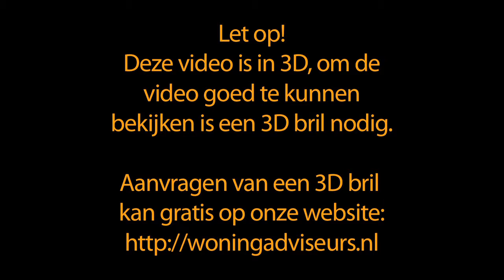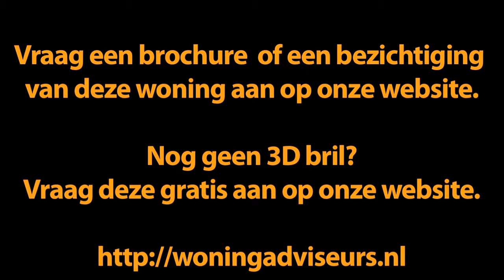Hilversum - Frederik van Eedenlaan 6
LET OP: Dit is een 3Droomhuis.

HALLO! HIER HILVERSUM...

Oorspronkelijk heette het Gooise Hilversum 'Hilvertshem'. Dat betekent zoveel als 'heem' (huizen) tussen de heuvels. Inmiddels kennen we Hilversum vooral als dé mediastad van Nederland, met een knipoog ook wel 'Hillywood' genaamd. Zowel voor- als achter de schermen heeft Hilversum veel te bieden met in het centrum veel gezellige winkels, restaurants, kroegen en theater.

De Nederlandse schrijver Frederik van Eeden kende het Gooi goed. Toen hij in 1932 stierf in zijn woonplaats Bussum, liet hij een oeuvre na met nu nog steeds bekende titels als "Van de koele meren des doods' en 'De kleine Johannes'. Frederik van Eeden leeft echter ook voort op een straatnaambord in het lommerrijke Hilversum Zuid.

De mooie, brede lanen met majestueuze bomen omlijsten de directe omgeving van de rustige Frederik van Eedenlaan. De woning zelf heeft een karakteristieke jaren '30 stijl met fantastische originele details als een kamer en suite en twee marmeren schouwen. Een heerlijk licht en ruim huis dat in uitstekende bouwkundige staat verkeert.

Wanneer je bij de voordeur over de drempel stapt, kom je in de vestibule en daarna in de hal die toegang biedt tot de trap naar boven, de deur naar de provisiekelder, het toilet en de ruime living met zijn geweldige details. Via de openslaande deuren wordt de tuin als het ware bij de benedenverdieping getrokken waardoor je nog meer vrijheid ervaart. De dichte keuken is voorzien van diverse inbouwapparatuur en geeft via de keukendeur vrije toegang tot de veelzijdige achtertuin.

Op de eerste verdieping bieden drie slaapkamers nachtelijk onderdak aan hun respectievelijke bewoners. Ook overdag heerst hier die prettige rust om bijvoorbeeld huiswerk te kunnen maken of een lekker bad te nemen in de praktisch ingerichte badkamer. Aan de achterkant van deze etage loopt een balkon over de hele breedte van het huis. Handig om je dekbedden te luchten of wellicht een gezellig zitje in te richten.

Op de tweede etage bevinden zich, naast de CV-ketel, nog een kamer met dakkapel en een zeer royale zolder met goede lichtinval via een dakkapel. Deze ruimte biedt alle mogelijkheden voor aanpassing naar bijvoorbeeld drie slaapkamers of twee slaapkamers en een extra badkamer. Laat je inspireren door de mogelijkheden die deze woning in zich heeft en creëer zo je thuis dat past als een jas om jou en je gezin.

De voorzieningen in Hilversum op het gebied van onderwijs en openbaar vervoer zijn prima geregeld. Voor je dagelijkse boodschappen bevinden zich winkels op loop- of fietsafstand. Met de auto ben je vanaf de Frederik van Eedenlaan binnen 5 minuten op de rondweg en de bushalte ligt om de hoek op de Gijsbrecht van Amstelstraat. Binnen 5 minuten fietsen ben je op de hei of in het bos. De Loosdrechtse Plassen zijn ook dichtbij.

... BEN IK IN BEELD?

Indeling:
Begane grond:
Entree / vestibule, hal met toegang naar de
provisie kelder, woonkamer en suite met openslaande deuren, dichte keuken met inbouwapparatuur en deur naar de achtertuin.

Eerste verdieping:
3 slaapkamers (resp. 14 m², 11 m² en 6,5 m²), separaat toilet, badkamer met ligbad en vaste wastafel, met aan de achterzijde van de woning over de totale breedte een balkon.

Tweede verdieping:
1 kamer en zeer royale zolderruimte met 2 dakkapellen, cv ruimte. De mogelijkheid bestaat om hier 3 slaapkamers te realiseren of 2 slaapkamers en een 2e (kinder)badkamer met toilet en douche en nog een zolderberging met een vlizotrap.

Kenmerken:
Type woning: eengezinswoning
Bouwjaar: 1938
Woonoppervlakte: 155 m²
Perceeloppervlakte: 168 m²
Aantal kamers: 5 (4 slaapkamers)

Bijzonderheden:
- Typisch jaren '30 stijl
- Kamer en suite
- Vrij uitzicht
- Uitstekende bouwkundige staat
- Originele marmeren schouwen
- Stuc plafonds
- Glas-in-lood ramen

Binnen kijken?
Neem contact op om een bezichtiging in te plannen.

Van deze woning zijn 3D beelden beschikbaar.
Door deze 3D foto's en video te bekijken krijg je een nóg realistischer beeld van dit huis.

Heb je (nog) geen 3D bril?
Vraag dan direct GRATIS jouw 3D bril aan op onze website. Wij sturen je z.s.m. jouw eigen exemplaar toe.